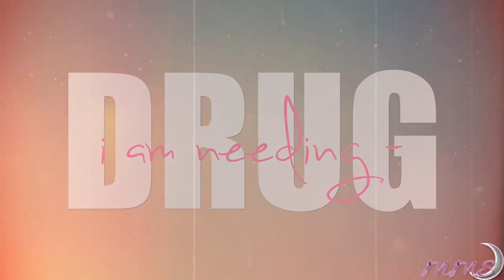〔M☾S〕𝚆𝚑𝚎𝚗 𝙸'𝚖 ℬ𝓇𝑒𝒶𝓉𝒽𝒾𝓃𝑔「Public MEP」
yes, this was supposed to be up by yesterday.
But you know what? Fuck it!
If you Love someone, show them that EVERY DAY 365 A YEAR!
So, fuck the System. Love is for everybody and that's good!

So, now please enjoy the MEP, with Gay Couple,
Canon Couple, Hetero Couple, Wish Ships and Crack Ships. ♥

and a Shoutout to everyone, who did more than one Part!

❥ Part 01 ;;「 LetMeFallinLovex3 ▸ Kimi ni no wa 」
❥ Part 02 ;;「 PhanTsi ▸ Boku No Hero 」
❥ Part 03 ;;「 Nyctophilia'chii ▸ Brave10 」
❥ Part 04 ;;「 Artemyz ▸ Bakuman 」
❥ Part 05 ;;「 yorozuya ▸ Gintama 」
❥ Part 06 ;;「 yoppy_httyd ▸ Dakaretai otoko 1-i ni Odosarete Imasu 」
❥ Part 07 ;;「 Chrysalide Blanche ▸ Violet Evergarden 」
❥ Part 08 ;;「 Diabolik Cordelia ▸ RWBY 」
❥ Part 09 ;;「 Rika Sato ▸ Dakaretai otoko 1-i ni Odosarete Imasu 」
❥ Part 10 ;;「 xXZidaneTribal ▸ Sherlock 」
❥ Part 11 ;;「 Lydi Mason ▸ Satsuten × IdolM@sters 」
❥ Part 12 ;;「 Diabolik Cordelia ▸ RWBY 」
❥ Part 13 ;;「 AkaneArihyoshi89 ▸ Sherlock 」
❥ Part 14 ;;「 Simply Senpai ▸ Spice and Wolf 」
❥ Part 15 ;;「 Simply Senpai ▸ Tsurezure Children 」
❥ Part 16 ;;「 Nyctophilia'chii ▸ Satsuten × Citrus 」
❥ Part 17 ;;「 Simply Senpai ▸ Golden Time 」
❥ Part 18 ;;「 Artemyz ▸ Kimi ni no wa 」
❥ Part 19 ;;「 мαddнαттєяΙՁკЧƼбלȣף ▸ DRAMAtical Murder 」
❥ Part 20 ;;「 Simply Senpai ▸ Seven Deadly Sins 」
Song : Jason Derulo - Breathing
Follow the Mystery 🌙
FAQ's

Q: What does MEP stand for?
A: Multi Editor Project, a term used in the Anime Community
when several editors make little scenes and the leader brings them together as a whole video

Q: What Programs do we use?
A: Sony Vegas Pro, Adobe After Effects

Q: Who organized this MEP?
A: LinkLover195 // Nyctophilia'chii (MysteryMoonStudio Leader)